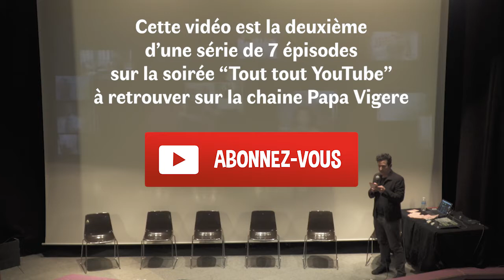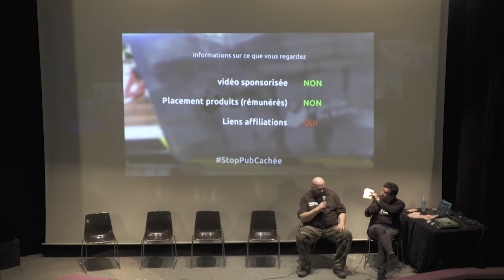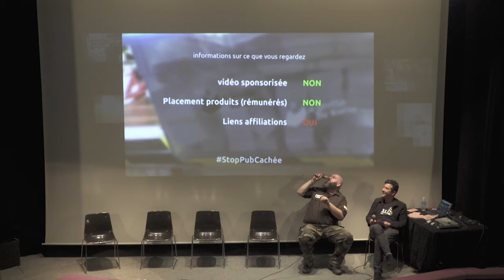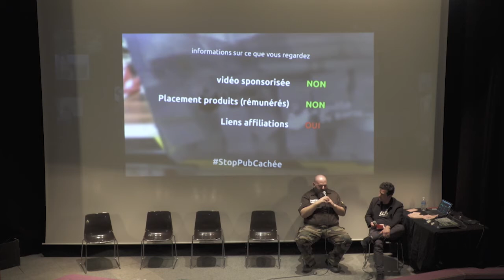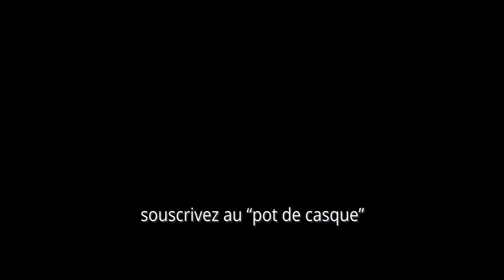Des pubs cachées (interview d'Olivier Chambon de la Grotte du barbu)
La soirée “Tout tout YouTube”, partie 2/7

19 minutes pour aborder le hashtag StopPubCachée et de la façon de trouver le moyen de vivre en partageant des vidéos sur internet avec Olivier Chambon de la Grotte du Barbu

00:00  Introduction
00:30 Extraits vidéos de la grotte du Barbu
01:31 - Pourquoi et quand t’es tu lancé sur YouTube ?
03:47 “Aujourd’hui YouTube c’est une communauté”
04:36 - Quel lien as tu avec cette communauté ?
05:53 - A quel rythme tu poste tes vidéos ?
06:24 L’algo de Google conseille de faire au moins une vidéo par semaine”
06:37 Le hashtag “StopPubCachées”
07:33 … La vidéo sponsorisée
07:49 … Le placement de produit
08:14 … Les liens d’affiliation
09:00 “La France ont est vachement en retard”
09:34 - Tu as quitté ton travail pour te consacrer à YouTube ?
10:51 “On va casser le mythes sur les YouTubers”
12:22 “YouTube c’est un média qui a de l’avenir”
13:02 - Est-ce que tu as obtenu du boulot grâce à YouTube ?
13:50 “je voulais créer ma propre bouse”
15:05 “Le côté amateur est vachement intéressant"
15:32 “Y a ce piège de se faire prendre au jeu des agences et des marques”
16:59 Conclusion : être ou ne pas être payé sur YouTube ?
17:38 … Combien de YouTubers vivent de cette activité ?
19:02 … La semaine prochaine : Gabrielle Grau

→ des dizaines de millions de chaines YouTube
HOW MANY YOUTUBE CHANNELS ARE THERE IN 2022?

→ cette soirée Tout tout YouTube
a été présentée le 12 mars 2019
dans la salle Jean Renoir de Chambéry

dans le cadre du festival Modulation
(Arts numérique et musique électronique)

Merci à l’équipe de l’Apejs
pour cette carte blanche

Merci tout particulièrement à Marc Chalosse,
Ghislain Décréau, Cécile Vuillerme Darvey,
Anne Avogadri, Baptiste Prado et Roxane Gryson

La captation vidéo a été réalisée par les élèves du
Département des Métiers du Multimédia et de l’Internet
merci à l’équipe pédagogique :
Emilien Gillet, Serge Helies et Virginie Colombel

Merci aussi à l’équipe de l’espace Malraux
scène national de Chambéry
qui a accueilli cet événement dans sa programmation hors les murs
merci à Marie Pia Bureau, Benoit Gourvil et Denis Correard